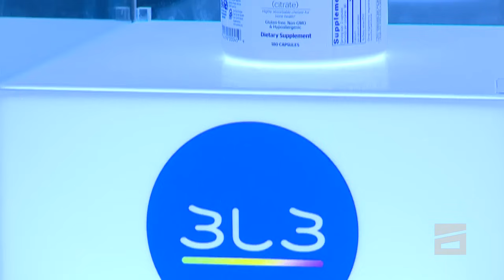თათა ვარდანაშვილი | როგორ გადავრჩი - სრული ინტერვიუ